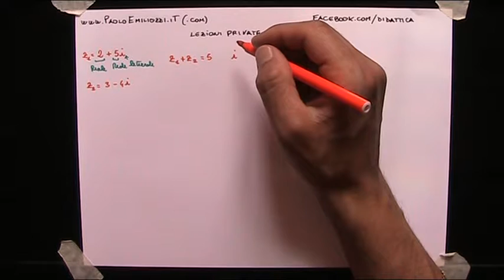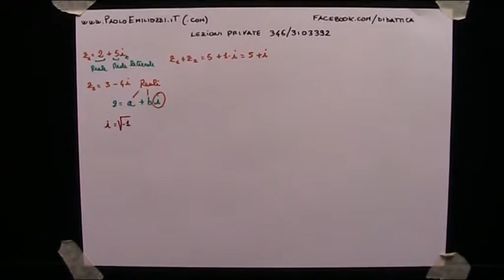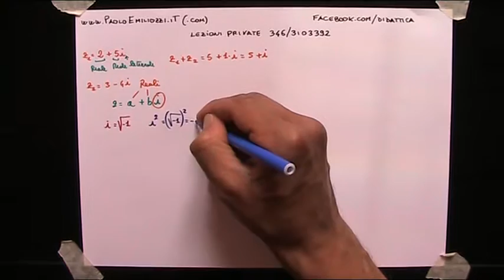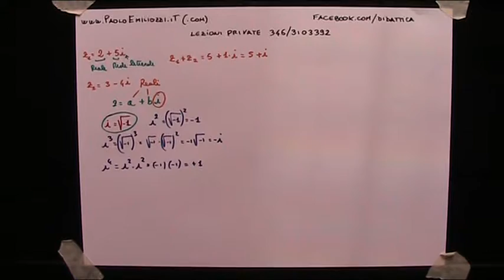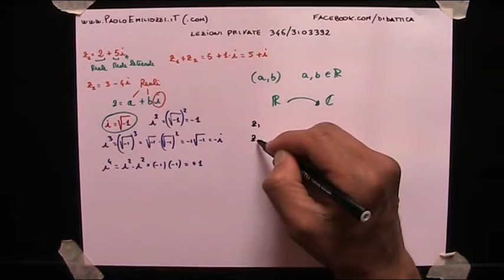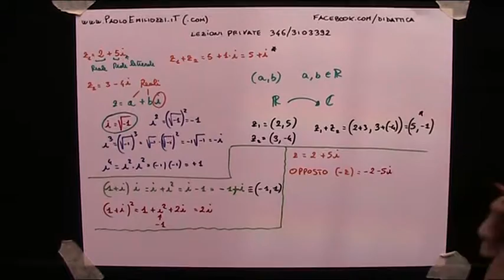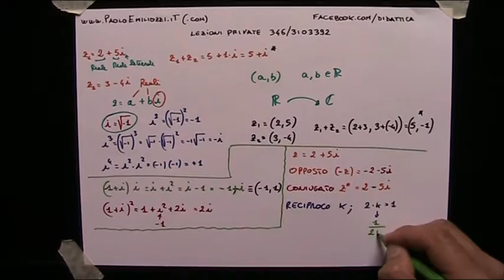NUMERI COMPLESSI DEFINIZIONE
Matematica: Definzione di numero complesso, partendo dalla rappresentazione algebrica, dal suo parallelismo con la trattazione dei binomi ed arrivando alla coppia ordinata